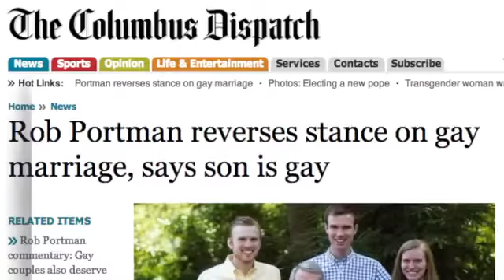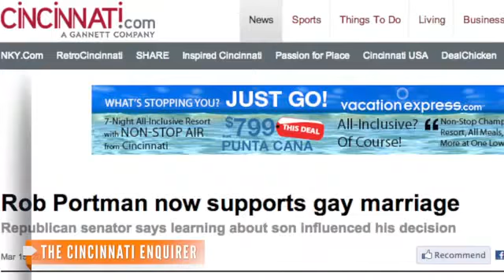GOP Senator Changes Stance on Same Sex Marriage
Ohio Sen. Portman said he started changing his mind when he found out his son was gay.